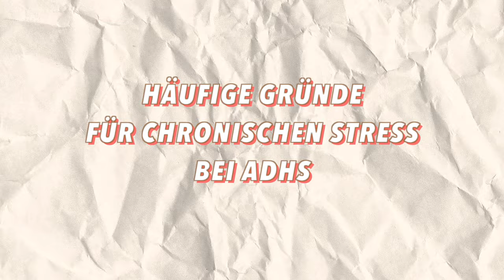Wie hängt ADHS und chronischer Stress zusammen?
ADHS, AuDHS und chronischer Stress scheinen sehr gehäuft vorzukommen. Ich gehöre sicher zu den Menschen. Ein Erklärungsversuch von vielen (Plus: was man tun kann. Mehr dazu dann im nächsten Video).

(Wenn du meinen Content zusätzlich unterstützen magst & kannst )
► Karrierecoaching für dein buntes Brain? Lass uns unverbindlich sprechen

► Wo ihr mich finden könnt